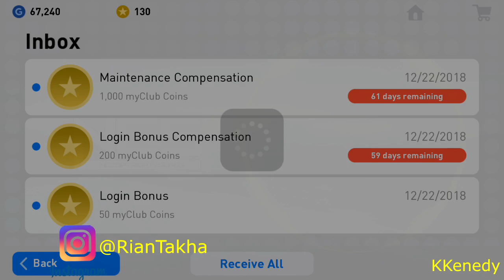NEW !!! GRATIS 1000 COINS SEKARANG !!! UPDATE MAINTENANCE APOLOGY